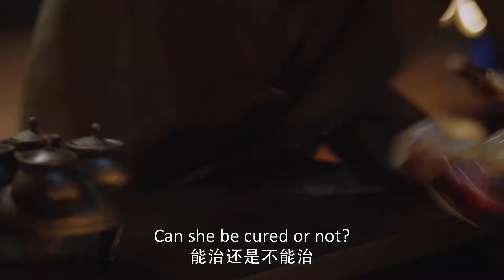皇帝吃醋宠妃和女侍卫眉来眼去，强行和她同房结果流产大出血!!【斛珠夫人 | Novoland: Pearl Eclipse】